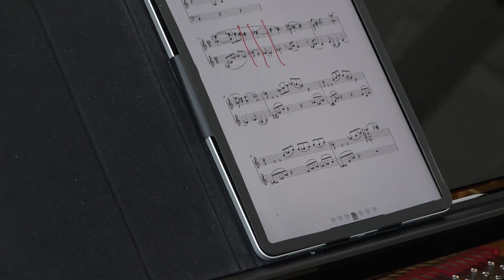New Impressionism - Prelude - Han Liu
Anna Heller plays the Prelude by Han Liu. This piece could remind you of the Debussy Arabesque nr. 1. but in the modern and fresh musical language.

In impressionism movement is seen as a crucial element of perception and unusual angles, everything is flowing and interwoven. The modern piano composition “Prelude” by the young emerging Canadian composer Han Liu transfers these impressions into our times. Henry Matisse expressed it in his famous picture “The Dance” by Henri Matisse, Claude Debussy created his Arabesques and Han Liu used the modern and fresh musical language.